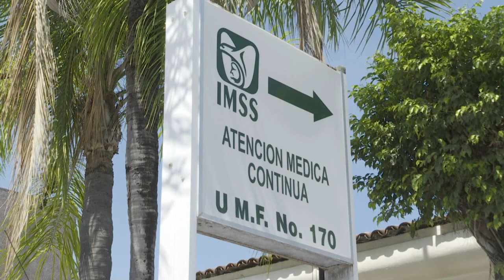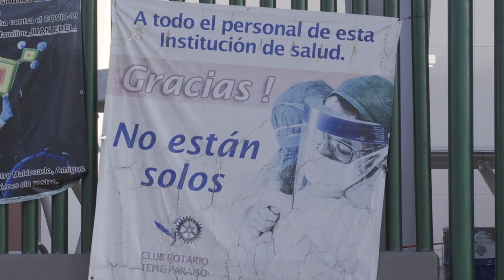Mueren 91 vallartenses por COVID en segunda semana de agosto | CPS Noticias Puerto Vallarta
En Puerto Vallarta continúa elevado el número de muertos por coronavirus.